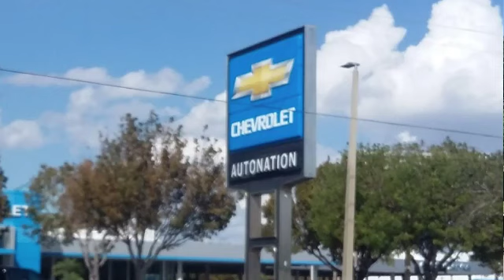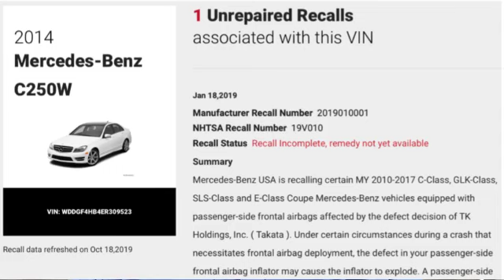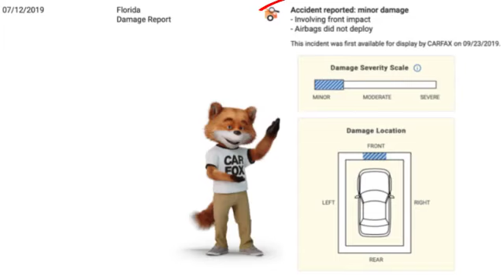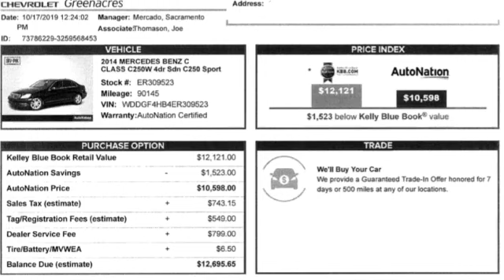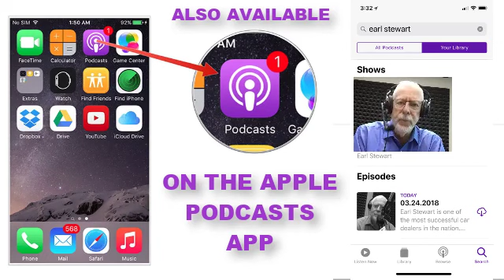Mystery Shopping Report: AutoNation Chevrolet of Greenacres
Earl’s female mystery shopper, Agent 26, visits a local AutoNation Chevrolet dealer to see if their salesman will disclose a used Mercedes-Benz with an identified Takata Airbag recall that has no fix available.

Watch the show's live stream every Saturday from 8am to 10am. to watch the broadcast. We also broadcast on YouTube and Periscope TV

You can listen to Earl and the team live every Saturday Morning from 8am to 10am on the True Oldies Channel 95.9 FM & 106.9 FM, and 960 AM (online STREAMEARLONCARS.COM). If you missed the show you can listen to the Earl Stewart on Cars podcast on SoundCloud.com/EarlonCars, the Apple Podcasts APP or on Stitcher Radio from the Google Play Store.